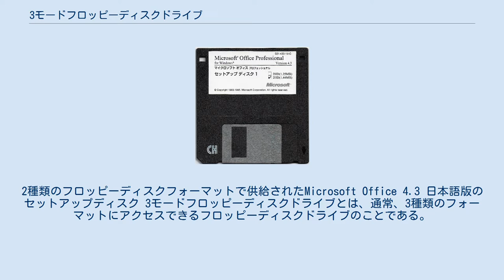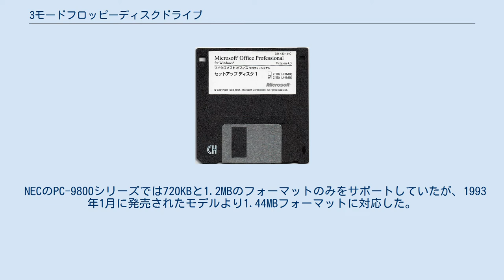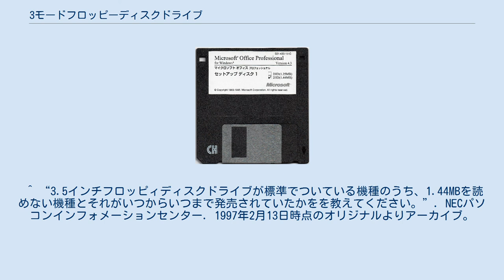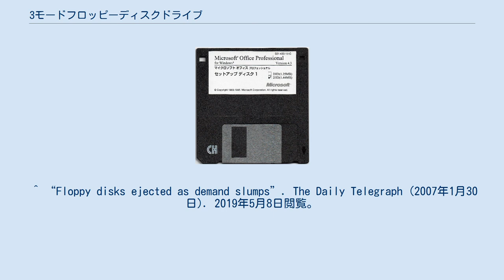3モードフロッピーディスクドライブ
2種類のフロッピーディスクフォーマットで供給されたMicrosoft Office 4.3 日本語版のセットアップディスク 3モードフロッピーディスクドライブとは、通常、3種類のフォーマットにアクセスできるフロッピーディスクドライブのことである。
 世界的には3.5インチで、2DD(720KB)、2HD(1.44MB)、2ED(2.88MB)の3つのフォーマットにアクセスできるものが一般的であるが、日本では同じ3.5インチで、2DD(720KB)、2HD(1.23MB)、2HD(1.44MB)の3つのフォーマットにアクセスできるものを指す。
 日本における「3モードフロッピーディスクドライブ」とは通常、720KB(2DD)と1.23MB(2HD)、1.44MB(2HD)の3つのディスクへのアクセスモードを持つ、3.5インチのフロッピーディスクドライブのことである。
この内、1.44MBフォーマットは、IBM PS/2および以後のPC/AT互換機で主流となった、2HDフロッピーディスクのフォーマット方式である。
また、1.23MBフォーマットは、日本のコンピュータメーカーがPC-9800シリーズ（NEC）、FMRシリーズ・FM TOWNS（富士通）、2020・B16/B32（日立）、X68000（シャープ）などのパソコンで主に採用していた、2HDフロッピーディスクのフォーマット方式である。
 ただし、PC/AT互換機にとっての3モードとPC-9800シリーズにとっての3モードは歴史的意味と2DDモードでの回転速度が違う。
PC/AT互換機にとっての3モードは、720KBの2DDと1.44MBの2HDを毎分300回転（以下、300rpmと表記）で回転させ読み書き出来る2モードのドライブを拡張し、360rpmで回転させる1.23MBの2HDも読み書き出来るように設計を施したものである。
それに対して、PC-9800シリーズにとっての3モードとは、720KBの2DDと1.23MBの2HDを360rpmで回転させ読み書き出来る2モード（5.25インチと同様の動作）のドライブを拡張し、300rpmで回転させる1.44MBの2HDも読み書き出来るように設計を施したものである。
そのため、両者は1.44MB（300rpm）と1.23MB（360rpm）の2HDはそれぞれ回転速度が同じであるが、2DDモードでの回転速度が異なるのである。
 3モードアクセスは大きく分けて以下の三階層によって成り立つ。
 上位層は下位層の状態に依存する。
ドライブ装置、デバイスドライバが3モード対応であっても、アプリケーションが完全に対応していない場合がある。
 Windows 2000のエクスプローラは、3モード対応のドライブがあって、かつ、3モード対応のドライバがインストールされていれば、PC-98の1.23MBのディスクを読み書きフォーマット全て出来る。
しかしながら、Windows XPのエクスプローラは、3モード対応のドライブがあり、3モード対応のドライバがインストールされていても、PC-98の1.23MBのディスクに対しては読み書きは行えるものの、フォーマットが出来ない。
 ここではWindowsにおけるフロッピーディスクドライブの3モード動作について述べる。
 日本IBMが日本市場向けに展開していたPS/55は、もともとPS/2と同様に720KBと1.44MBのフォーマットのみをサポートしていたが、1990年に発売されたPS/55Z モデル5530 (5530-S4*, SJ*) で1.23MBフォーマットの読み書きに対応した。
 NECのPC-9800シリーズでは720KBと1.2MBのフォーマットのみをサポートしていたが、1993年1月に発売されたモデルより1.44MBフォーマットに対応した。
 その他、デル、ヒューレット・パッカード等の世界的に展開しているメーカーにおいても、日本で独自に使われていた1.23MBフォーマットを読めるように3モードFDDと3モードFDDドライバを提供していたが、2000年代中期に入るとFDDそのものがレガシーデバイスとなり、使われなくなっていった。
 ^ J-3100シリーズ・初期のDynaBook（東芝）が採用していた1.21MB(2HD)を含める場合もある ^ “製品情報 FD-2USB”. バッファロー. 2019年5月8日閲覧。
 ^ 小高, 輝真 (1997年9月26日). “小高輝真の「いまど...